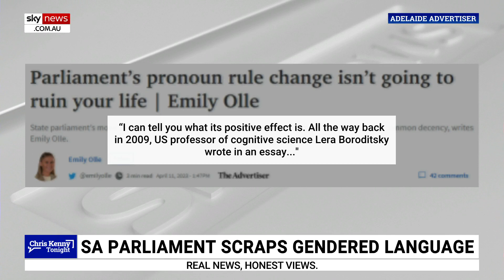‘The whole joint’s gone woke’: SA Parliament scraps gendered language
The “toying with the language” in the South Australian Parliament to neutralise gender is “nothing to be proud of” and isn’t going to help anyone, according to Sky News host Chris Kenny.

The South Australian Parliament has announced that they are removing gender pronouns from their rules of procedure.

“Now this is a Labor government doing this in South Australia, as you'd expect, but get this, the Liberals supported it, the Liberal Opposition, using that term very loosely, they're on board,” Mr Kenny said.

“The whole joint's gone woke, well, except for a couple of crossbenchers, including One Nation's Sarah Game.”